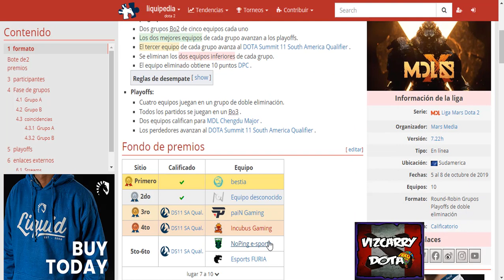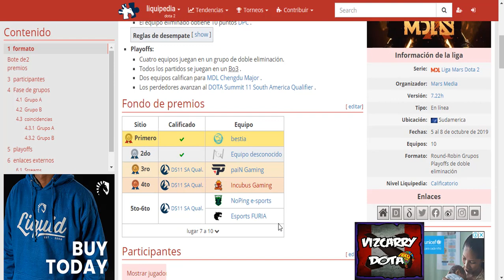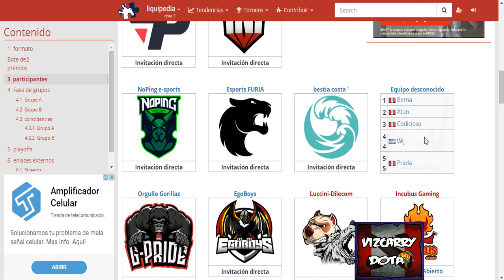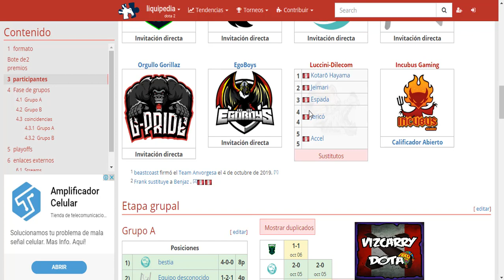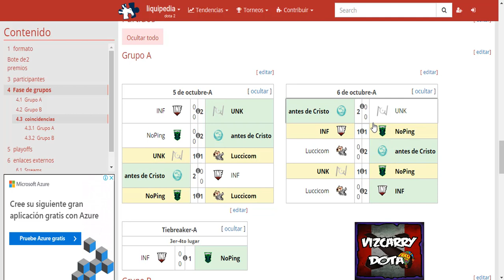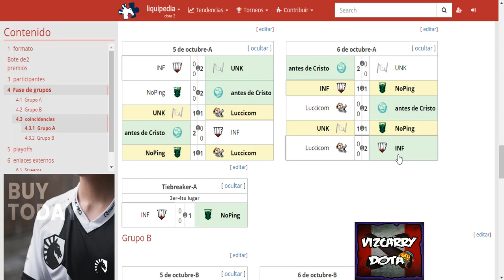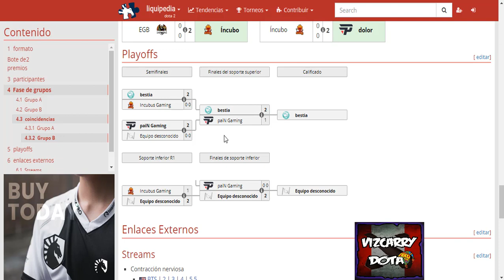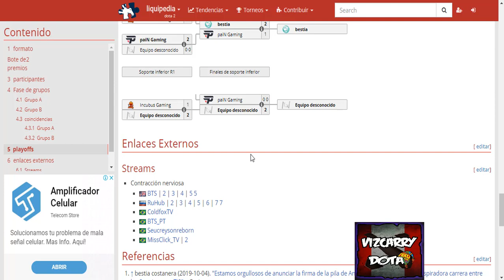DOS EQUIPOS PERUANOS CLASIFICAN A LA MDL CHENGDU MAJOR /BEASTCOAST / TEAM UNKNOWN